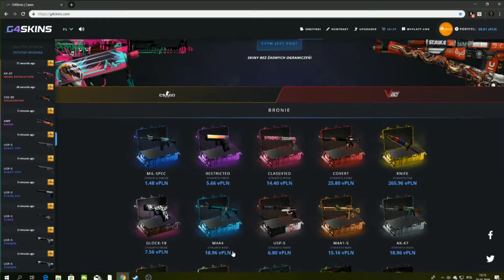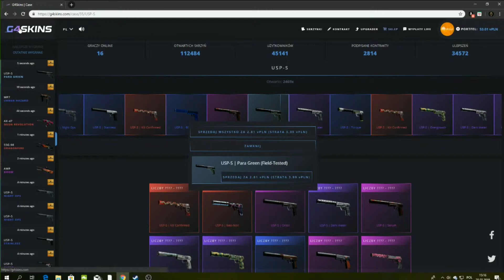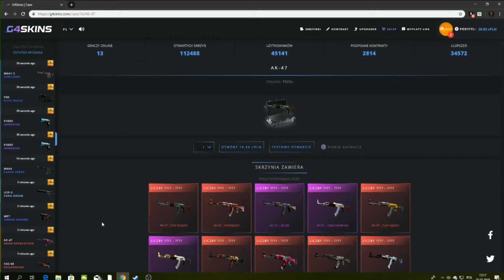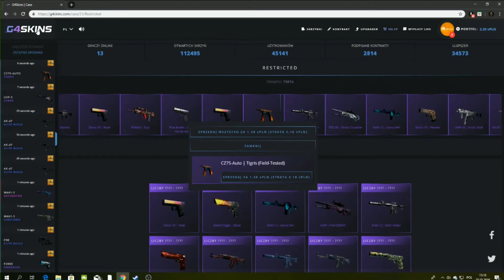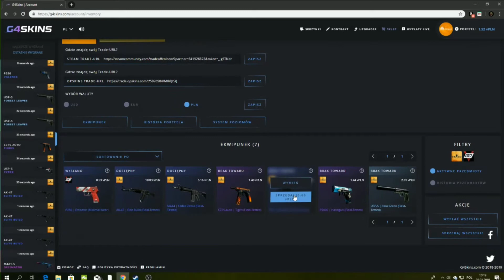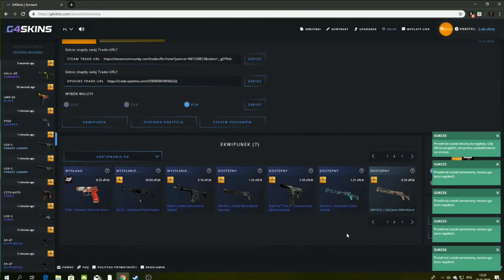Opening skrzyń g4skins do cs:go #1.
Grupa na FB - Zające Mateusza
Fanpage na FB - Mateusz "IZMat" Zając